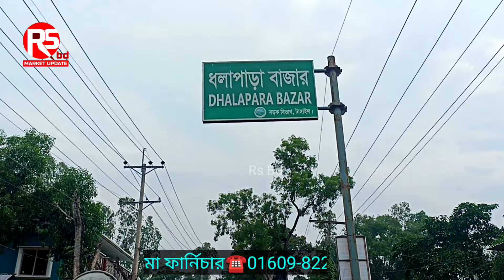বাংলাদেশের বড় ফার্নিচারের হাট, টাঙ্গাইল জেলার ঘাটাইল উপজেলায় ধলাপাড়া হাট, কম দামে কাঠের খাট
ফার্নিচার হাট, দরজা, জানালা, খাট, ড্রেসিং টেবিল, শোকেজ, আলমারি, সকল ধরনের ফার্নিচার পাবেন, আকাশমনি কাঠের, টাঙ্গাইলের ঘাটাইল উপজেলায় ধলাপাড়া হাট, কম দামে কাঠের খাট, সপ্তাহে দুইদিন বসে এই হাট, সোম ও বৃহস্পতিবার। আমরা পণ্যের দাম বা মান সম্পর্কে আপনাদের একটা ধারণা দেয়ার চেষ্টা করি, ভিডিও দেখলেই কিনতে হবেনা, আপনি যাচাই বাছাই করে যেখানে কম দামে পাবেন সেখান থেকেই ক্রয় করুন।

Rs Bd
আপনার পণ্য বা প্রতিষ্ঠানের প্রচারের জন্য যোগাযোগ করুন 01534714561

ভালো লাগা থেকে ইউটিউবে ভিডিও বানাই, আমরা কোন পণ্য বিক্রি করি না।

পণ্য ক্রয়-বিক্রয় ও আর্থিক লেন-দেনে সতর্ক থাকুন।